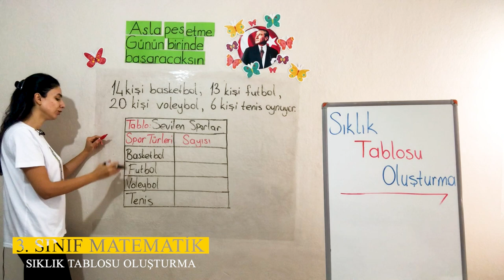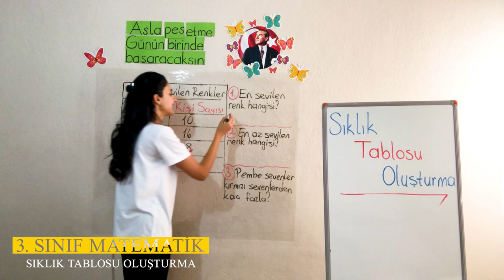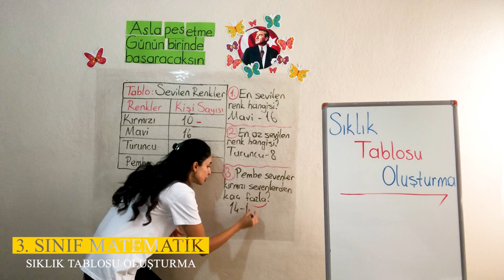2. Ünite - 3 Veri Toplama ve Değerlendirme - 2 Sıklık Tablosu Oluşturma